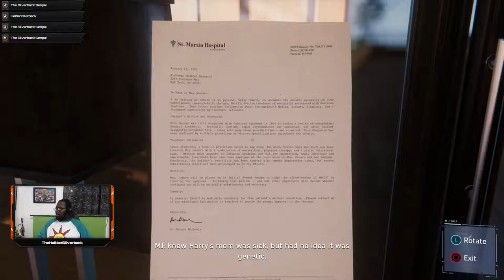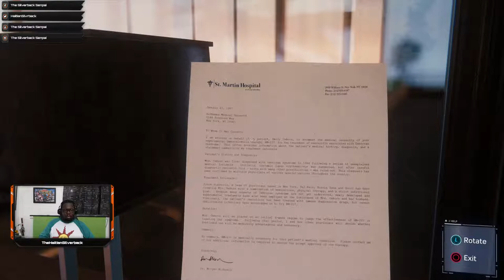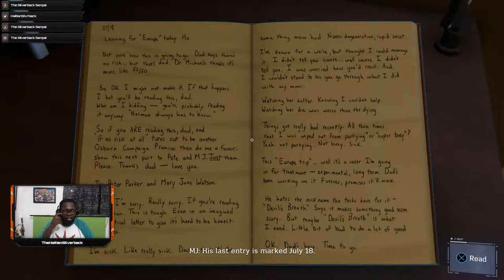Marvel's Spider-Man - Playthrough - Part 9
-Check Me Out On TwitchTv @TheSilverbackSenpai